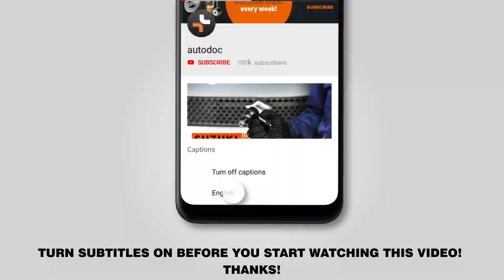Hvordan udskiftes bremseklosser foran on VOLVO V50 1 (P12) [UNDERVISNINGSLEKTIONER AUTODOC]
Hvordan udskiftes bremseklosser foran on VOLVO V50 1 (P12) 1.6 Combi 12.2003–12.2012 [UNDERVISNINGSLEKTIONER AUTODOC]

Bremseklosser på VOLVO S40 II (MS, 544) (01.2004–12.2012) / VOLVO C30 –12.2012) / FORD Focus Mk2 Saloon (DB_, FCH, DH) (04.2005–09.2012) / FORD Focus Mk2 Convertible (DB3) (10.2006–09.2010) / FORD C-Max (DM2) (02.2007–09.2010) biler bør udskiftes , som regel ifølge en og samme procedure. Imidlertid kan der være mindre forskelle iht.specifikke funktioner af køretøjets design.

🔝 Top mærker der holder bremseklosser: STARK; RIDEX; BREMBO; BOSCH; ZIMMERMANN.

Alle videoer og pdf undervisninger på VOLVO V50 reservedels udskiftning : hent og se hos AUTODOC CLUB

🛠️ Værktøjet du behøver at udskifte bremseklosser foran:
- bremserens
- anti-hvin smøremiddel
- kobber fedt
- HEX bit nr.H7
- hjul slag topnøgle nr.19
- bremsestempelværktøj
- skraldenøgle
- skraldehåndtag
- koben
- hjulstøtte